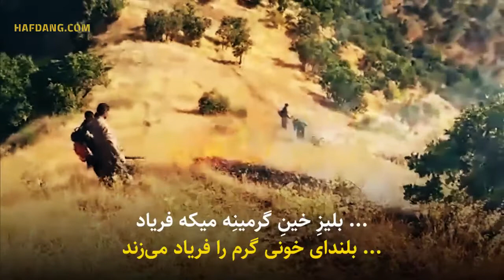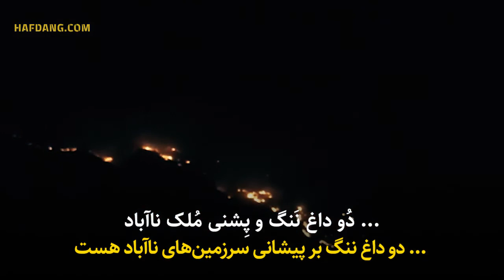هوار هه داد هه بیداد. آلبوم گل آتش استاد ایرج رحمانپور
خرم-آباد